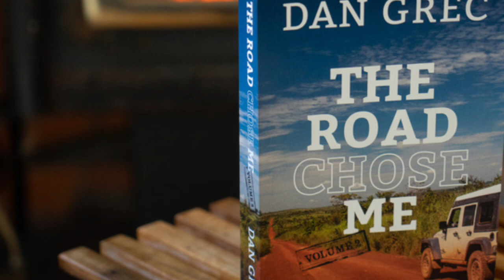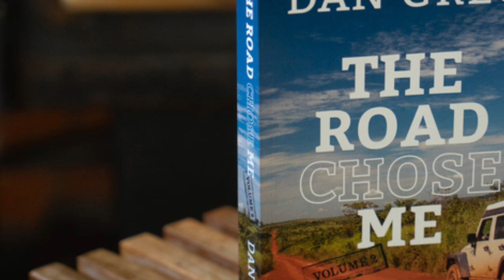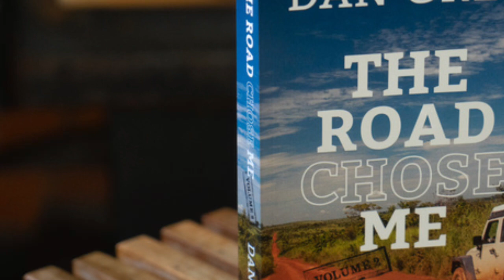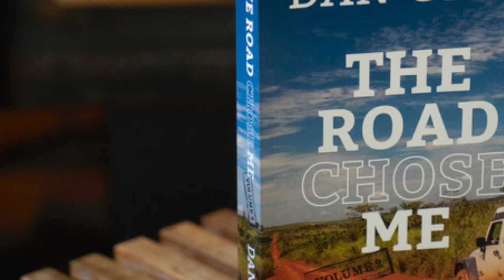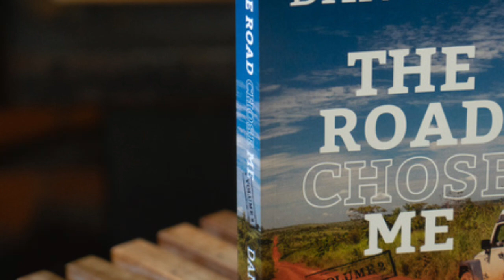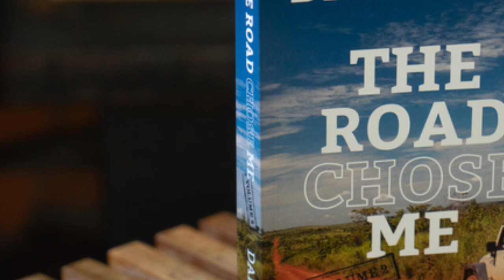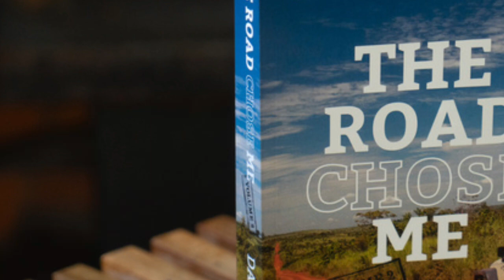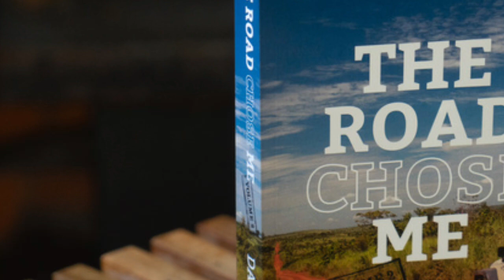CENTRESTEER #96 - DAN GREC II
THE NINETY-SIXTH EPISODE
Guest: Dan Grec, The Road Chose Me

Jaguar Land Rover To Cut Production Capacity By 25 Percent
Jaguar Just Canceled Two Of Its Most Important Future Models
Jaguar Land Rover CEO Says Company Loses Over 100,000 Sales Each Year Over Poor Quality Reputation
Land Rover Defender at Car of the Year 2021
Land Rover Defender wins Women’s World Car of the Year
Land Rover Launches ‘Defender Above & Beyond Service Awards’ To Honor U.S. Organizations Making A Difference In Their Community
Land Rover launches writing competition for kids
Volvo says it will only sell electric cars by 2030
Jeep-branded charging stations coming to trailheads this spring for off-roaders and overlanders
2021 Land Rover Discovery P360 R-Dynamic review
2021 Land Rover Discovery P360 Excels When the Pavement Ends
Range Rover Velar P400e 2021 UK review
Land Rover Defender 90 D250 2021 UK review
2022 Land Rover Range Rover spy shots: Familiar look belies new platform
Land Rover Defender 130, Three-Row Version of the SUV, Is Coming
Upcoming Land Rover Defender 130 Rendered As Family Friendly Off-Roader
Land Rover SVO Boss Hints at Hardcore Off-Road Version of the Defender V8
Classic Land Rover: Oldest surviving Series II model has been fully restored
This 1981 Land Rover 6×6 Pickup Truck Is Old-School Awesome
Rally Freelander enters BXCC Trophy 2021
The ‘Oxford’ in Hawke’s Bay, New Zealand.
Motorweek Episode 4031 – Oxford – PBS Stations